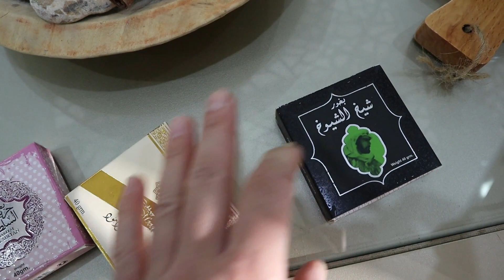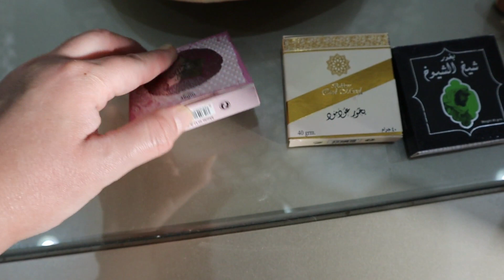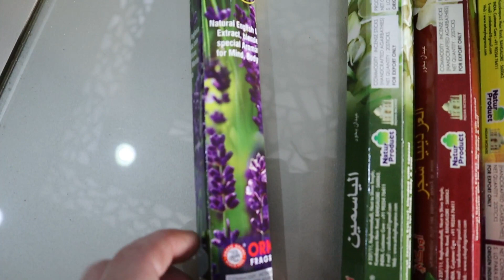أسهل 6 طرق لجعل رائحة منزلك جميلة و رائعة Easy 6 ways to make your home smell amazing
في هذا الفيديوأسهل 6 طرق لجعل رائحة منزلك جميلة و رائعة

In this video Easy 6 ways to make your home smell amazing